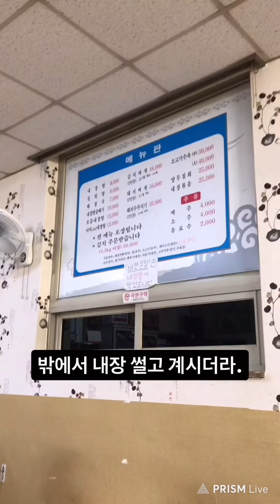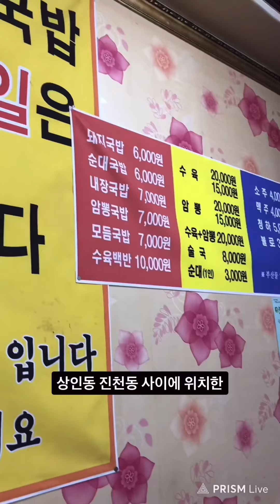달서구에서 해장은 이영상으로 끝낸다.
살기좋은 대구 달서구~ 살기좋고 먹기좋은 곳이죠 ㅋㅋ
먹기좋은곳이 많다보니 간밤에 술한잔하고 해장할만한곳들 많이 찾으실건데요
대구 달서구 내에서 해장할만한곳들은 이영상으로 끝냅니다.

돼지국밥 - 성서할매국밥 / 진천동 밀양돼지국밥 / 상인동 춘자국밥 / 용산동 고령돼지국밥 / 진천동 대천국밥 / 감삼동 이대겸국밥 / 본리동 야로돼지국밥 / 죽전네거리 돈진국 / 진천동 꿀꿀이 / 두류동 이모순대국밥

뼈해장국 - 성서계대정문건너편 건풍관 / 소쿠리해장국 / 죽전동 영양뚝배기

내장탕 - 성서공단 바보온달해장국

갈비탕 - 유천교 더우린

짬뽕 - 용산동 가람 / 송현동 가야성 / 송현동 해동성